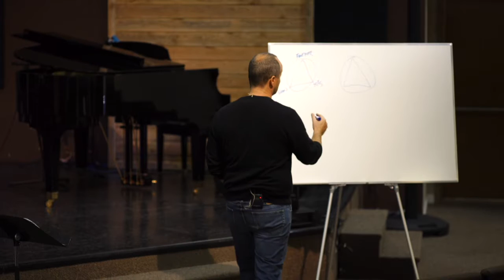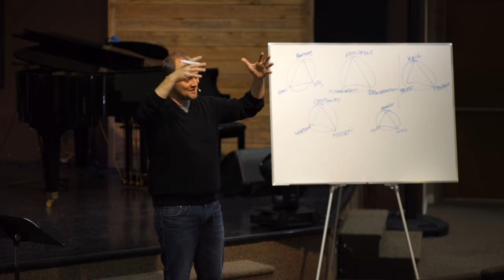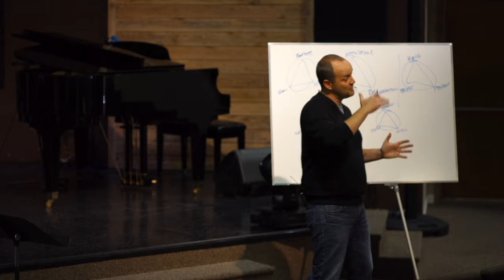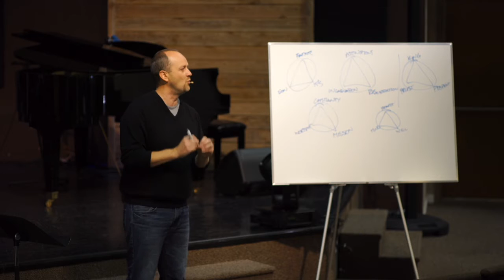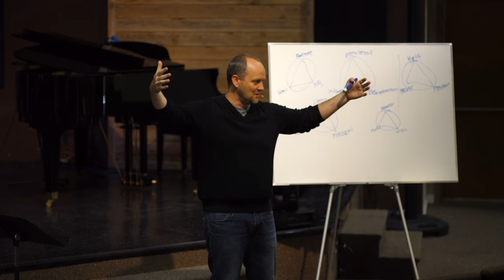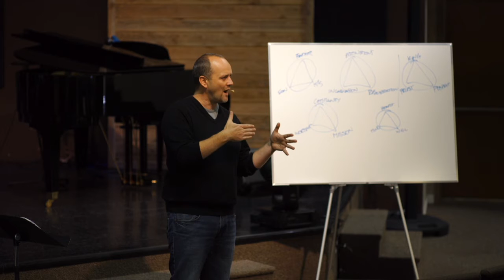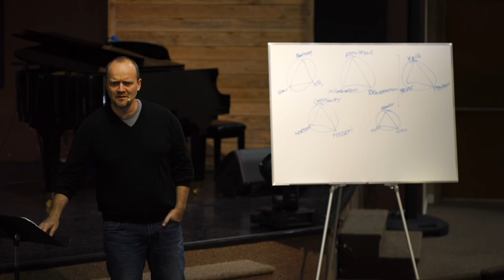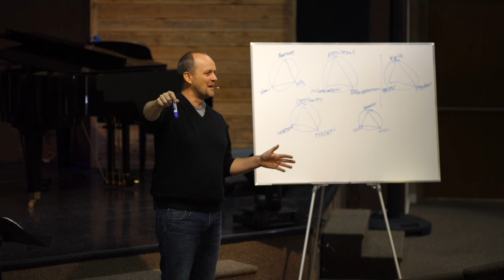Leader Training #1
Ben Hall